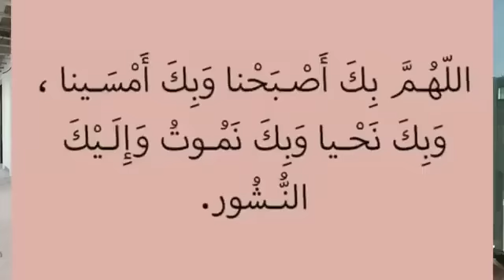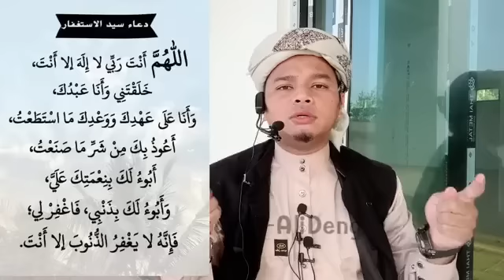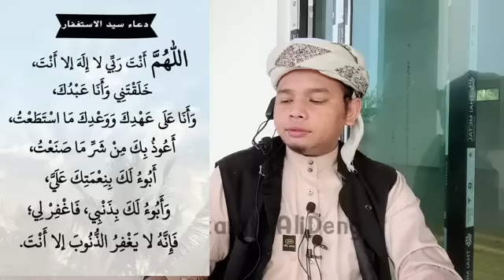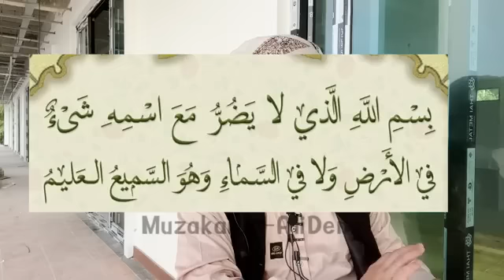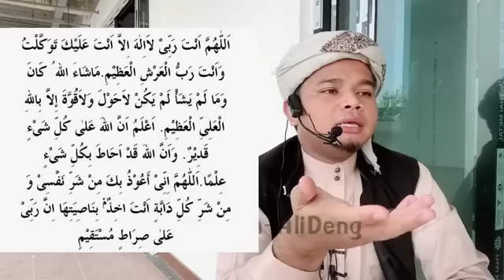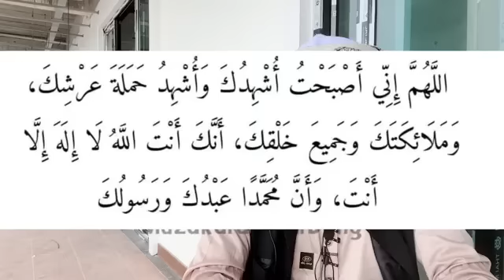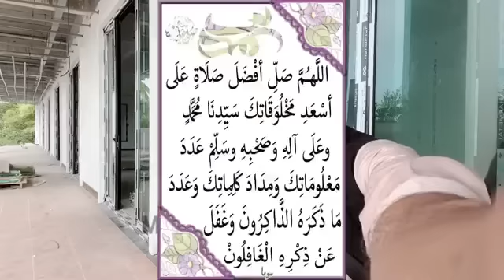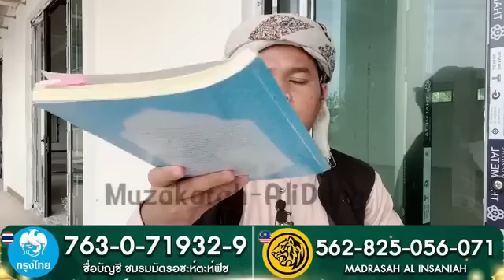(ช่วงเช้าวันที่14รอมฎอน)มูซากาเราะรอมฎอน ep.49เรื่อง : ความประเสริฐซีกีร ทั้ง4คำ